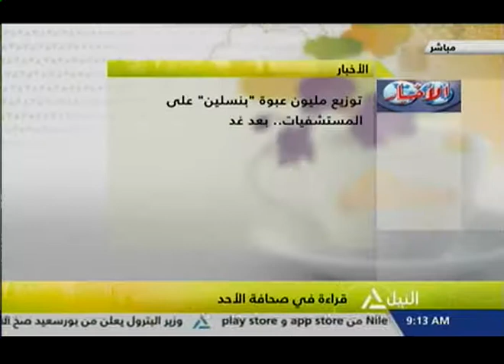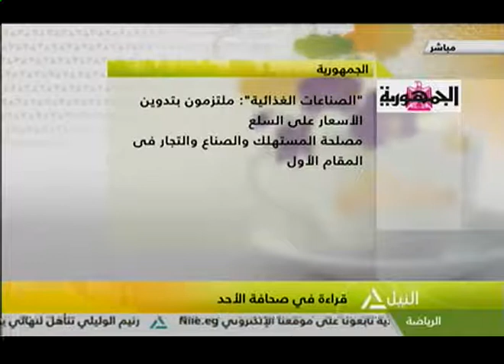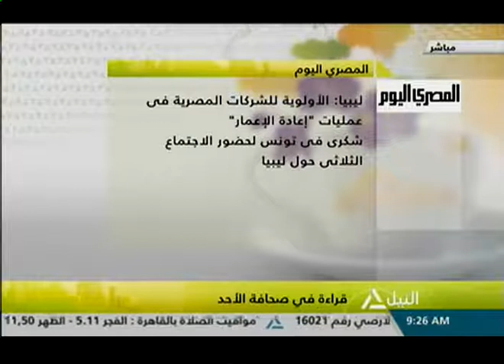قراءة فى صحافة الأحد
قطار سريع يربط العاصمة الإدارية والسخنة والإسكندرية والعلمين